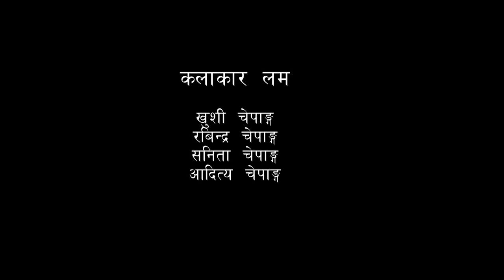Chepang Short Movie Niko Nwanggi/चेपाङ कथानक लघु चलचित्र निको न्वाङ्गी/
चेपाङ जातिको भेषभुषा,धर्म,सास्कृती,रितिरिवाज,चाड अनि
 बास्तबिकता जीवन शैलीलाई मध्य नजर गरि सृजना गरिएको चेपाङ कथानक टेलि श्रृङ्खला निको न्वाङ्गी चेपाङ जातिहरुको महान पर्वसंग आधारित छन।
 Story/Direciton
Alex golay

Camera
Niraj Mahato

Edit/Color
Manoj Mahato

loction
Manahari
Raksirang-5 Thadechuri

Actor
Khushi Chepang
Rabindra Chepang
Sanita Chepang
Aaditya Chepang

Spcial Thanks
Muna Chepang
Roshan Chepang
Muna Chepang
Deepa Chepang
Reena Chepang
Padam Chepang
Victor Chepang [ Auto works Shop in Manahari ]
Abi Chepang [ Nepal Chepang Jilla Sadasya ]
Khushi  Lal Chepang [ Nepal Chepang Kendriya adaaksha ]
Ganga Maya Chepang
Manab Chepang
Deepak Chepang
Esthar  Rai Chepang
Dempal Chepang
Baadina Chepang
Binita Chepang
Sarita Chepang
Udash Chepang